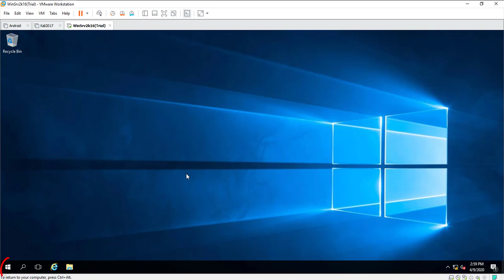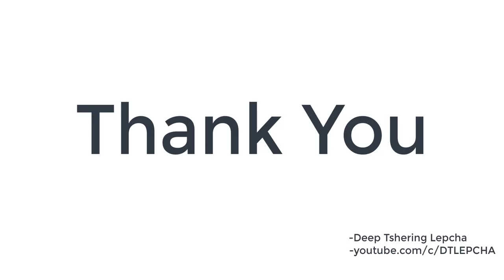CEHv10 5-Disabling Internet Explorer Security in Windows Server 2016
Setup for GNS3, VirtualBox, Vmware are available on the below mentioned link.
Notes and Labs related to CCNA, CCNP, Cyber Ops and Redhat Linux Lab docs are also available on the below mentioned link.